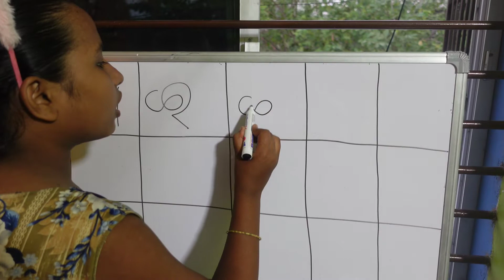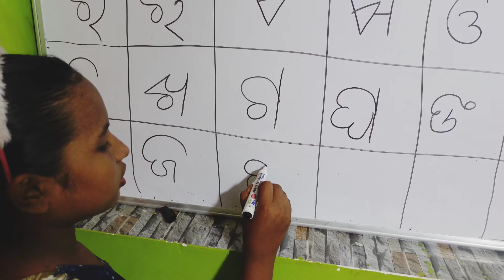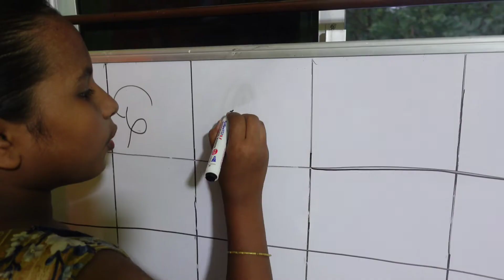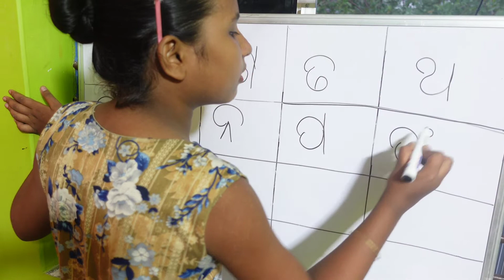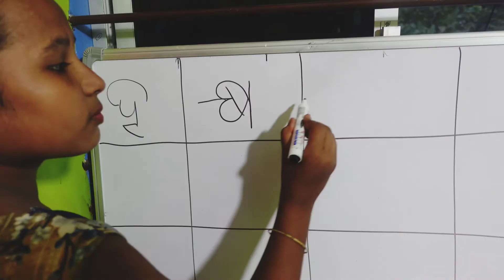ଅ ଆ ଲେଖା ପଢା ଶିଖିବା ମଜା ଆସିବ ବର୍ଣ୍ଣମାଳା ,ଅ ଆ ଲେଖା ପଢା ଶିଖିବା ମଜା ଆସିବ a aa lekha ପଢା,odia barnamala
ଆସ,ଅ ଆ ଲେଖା ପଢା ଶିଖିବା ମଜା ଆସିବ a aa lekha ପଢା / odia barnamala / odia barnabodha / story odia/ gapa